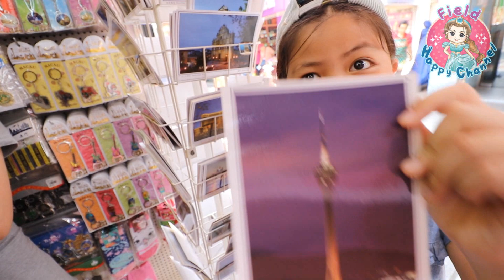ซื้อของฝากจากมาเก๊า มีอะไรบ้างนะ Field Happy Channel